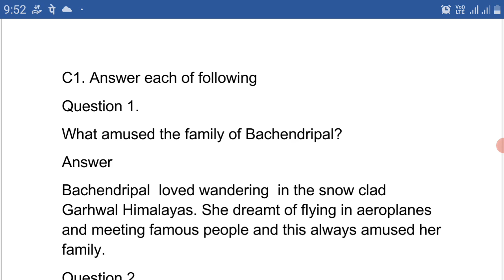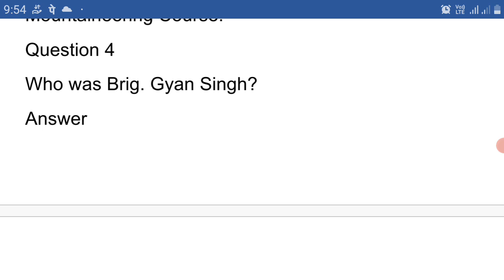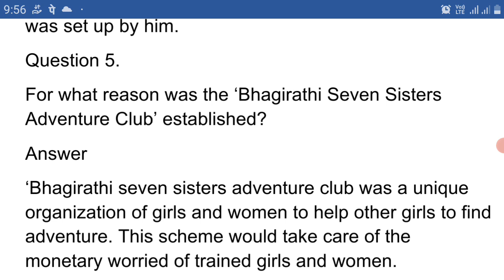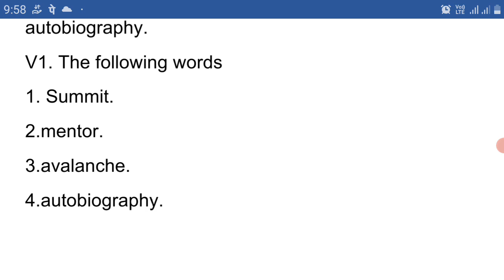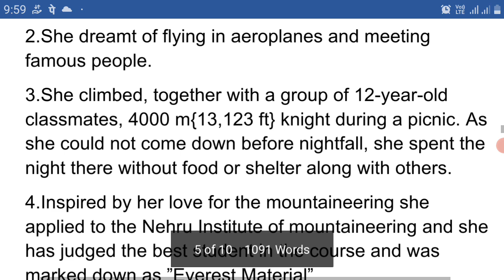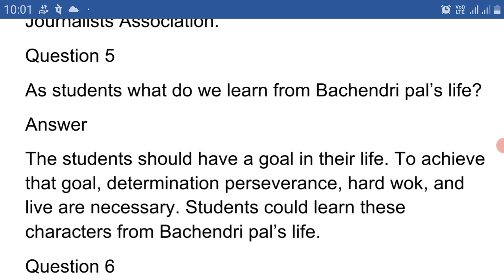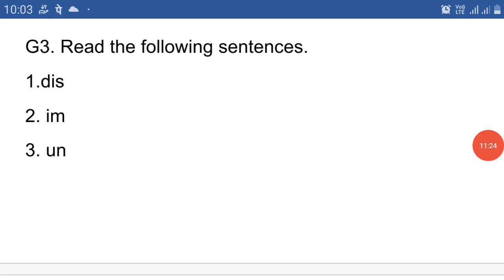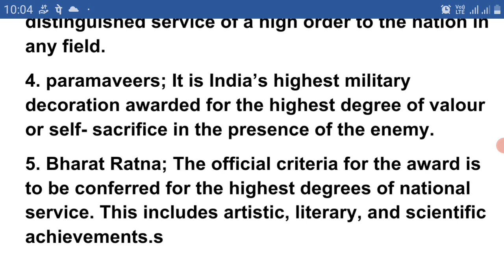Class-7 Unit- 6 Journey to the Top (Question- Answer)